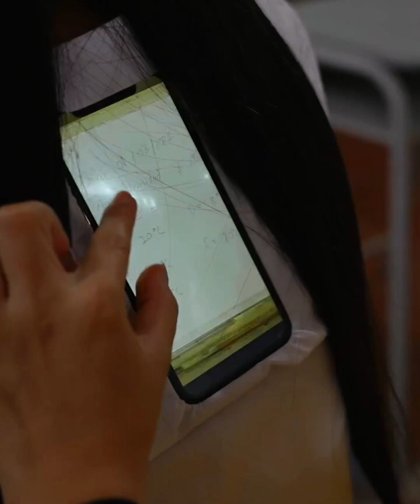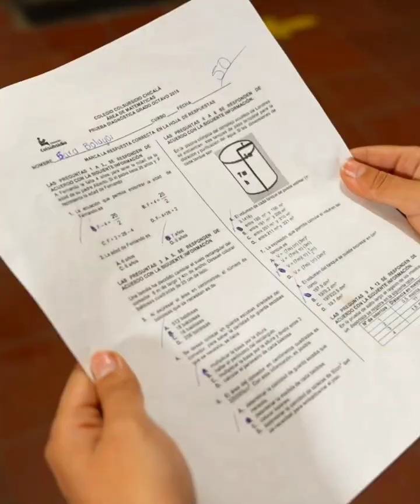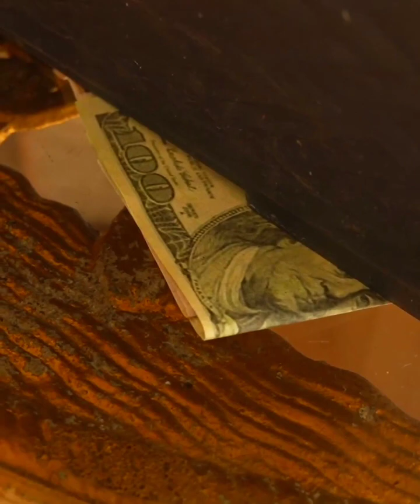True friendship is not about your money .